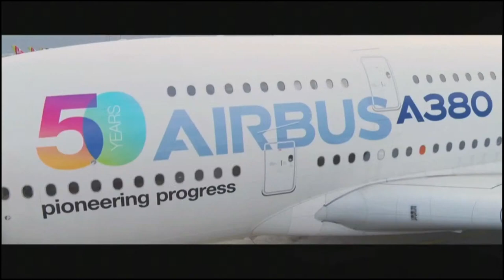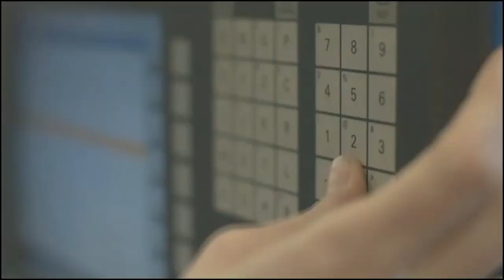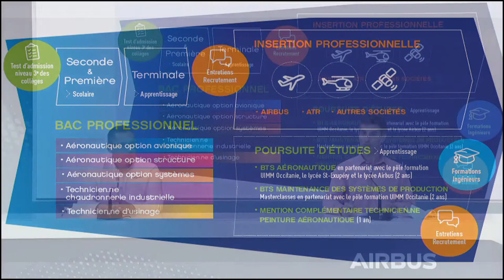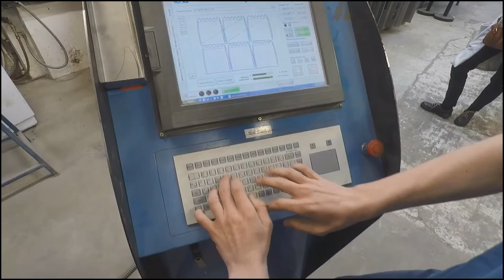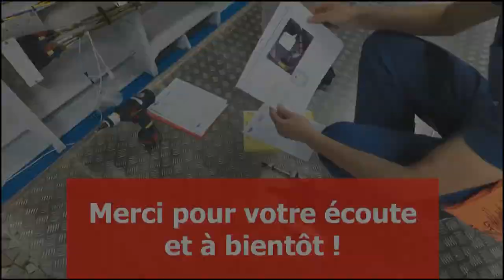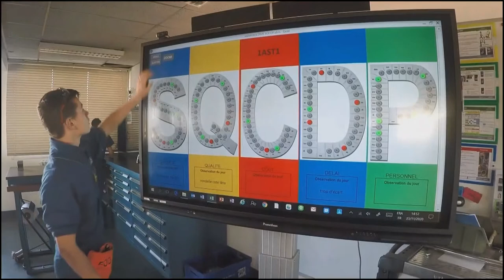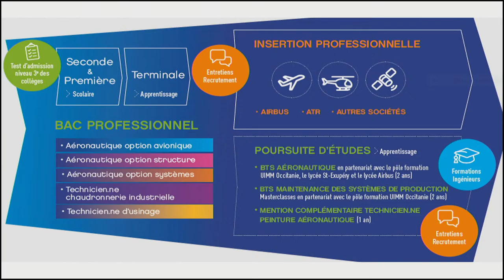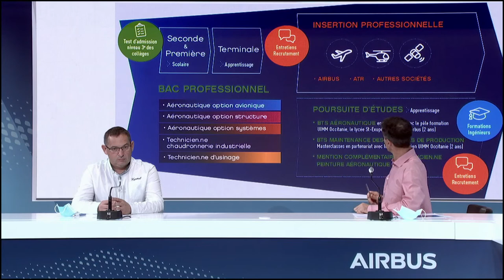Journée Portes Ouvertes du Lycée AIRBUS